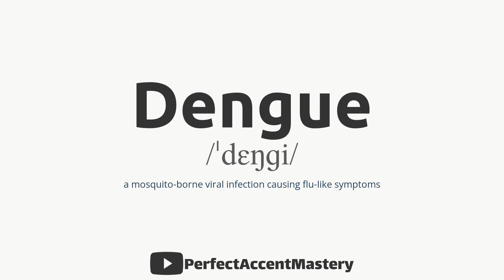How to Pronounce DENGUE | IPL | Definition | Perfect Accent Mastery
What You'll Find:

In-Depth Pronunciation Tutorials: Our videos are meticulously crafted to help you master the pronunciation of specific words and sounds. Explore our library of pronunciation guides, including our latest video, "How to Pronounce 'DENGUE .'"